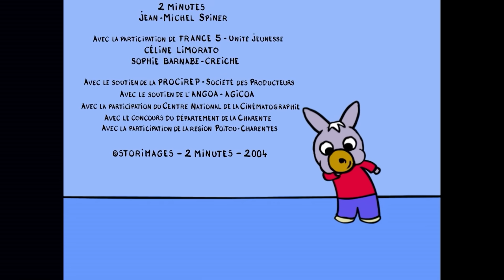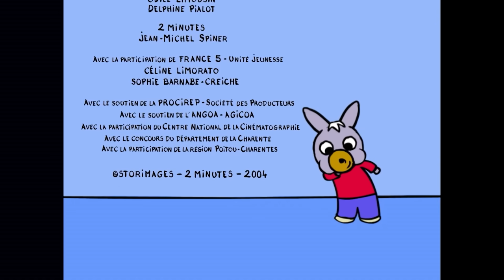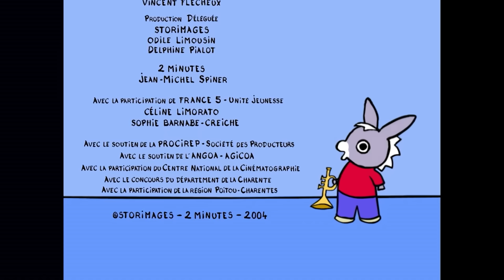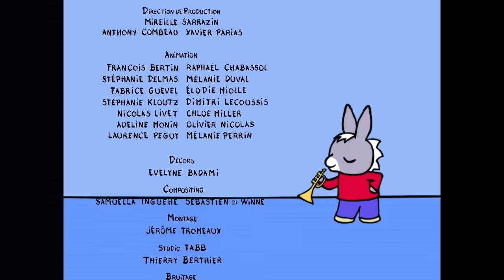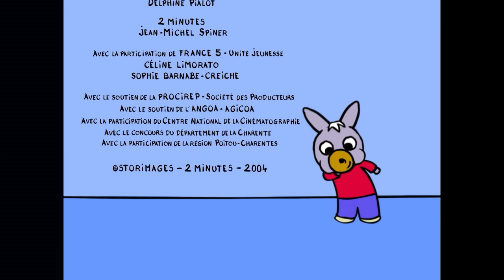🎨 Trotro fait de la peinture ! 🎨 - Dessin Animé pour Bébé